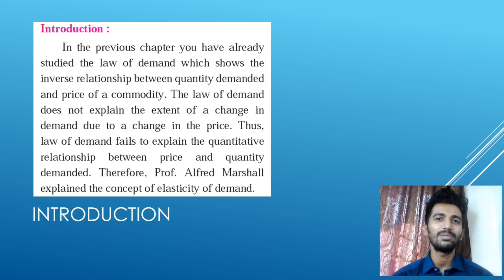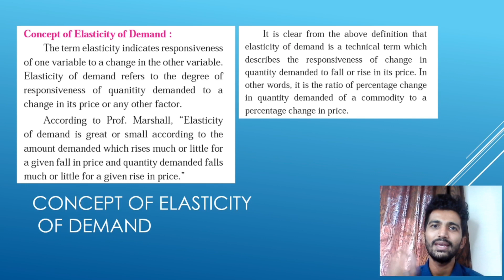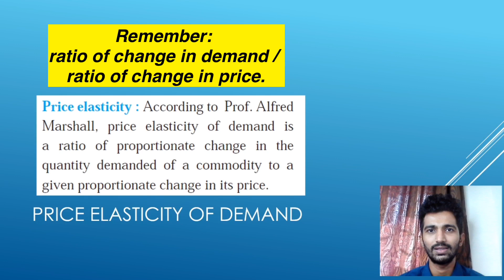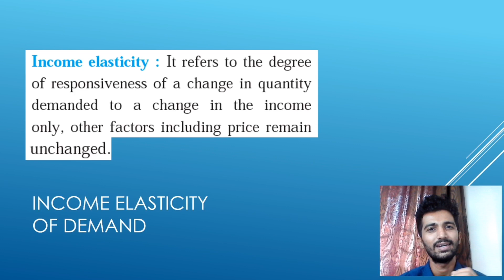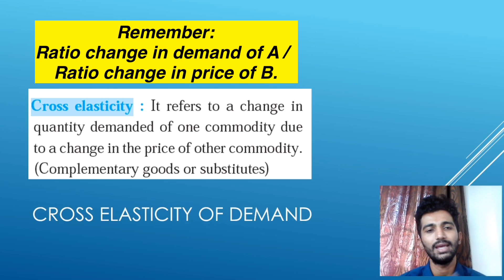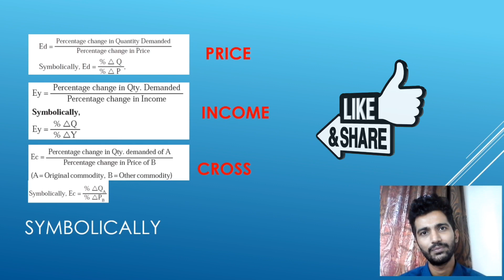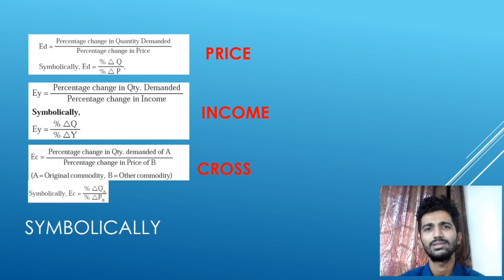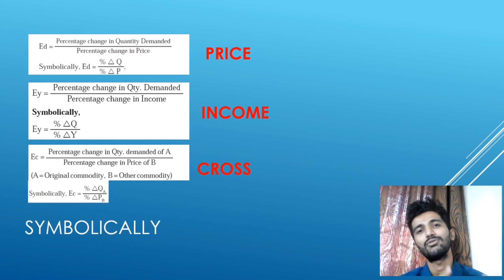ELASTICITY OF DEMAND | 12th New Syllabus | Economics| HINDI | JAYESH RAJGOR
THIS VIDEO EXPLAINS THE CONCEPT OF ELASTICITY OF DEMAND OF 12TH NEW SYLLABUS ECONOMICS.
ELASTICITY OF DEMAND MEANS RESPONSIVENESS OF DEMAND TO PROPORTIONATE CHANGE IN PRICE AND OTHER FACTORS.
THERE ARE 3 TYPES OF ELASTICITY OF DEMAND
1. PRICE ELASTICITY OF DEMAND
2. INCOME ELASTICITY OF DEMAND
3. CROSS ELASTICITY OF DEMAND.